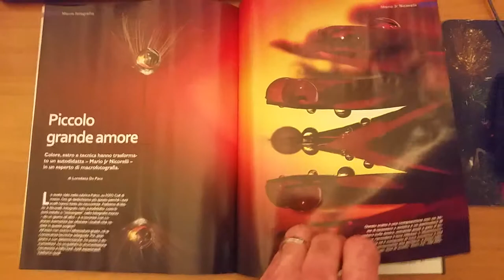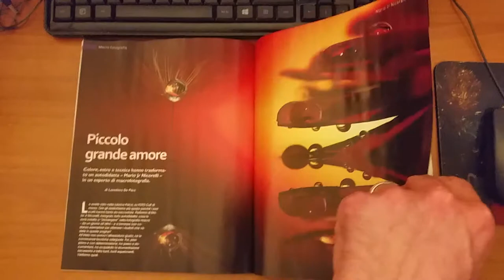Su FotoCult - La mia intervista sulla macrofotografia con gocce e fiori riflessi. Drops and flowers.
Il magazine FOTO Cult dedica uno spazio nella loro rivista al mio modo di fare macrofotografia.

💢 Le miei macro fotografie di drops and flowers realizzate con: Nikon D300s, 105macro, tubi Kenko, focus stacking.
oppure vai su:
💢 My name is Mario Jr. Nicorelli, I’m 40 years old and I live in Salgareda in the province of Treviso, Veneto, Italy. The title of my work is: “drops and flowers”. I create macro photos using drops of water as a lense for flowers in the background. Drops and flowers is a photos passion that takes a lot of time and precision.
Non sono un professionista ne un guru’ della fotografia. Non mi fregio di titoli o d’iscrizioni presso fondazioni rinomante, sono solo un curioso ed eclettico fotografo autodidatta. Mi chiamo Mario Jr Nicorelli vivo e lavoro a Salgareda in prov. di Treviso. Come attività principale non mi occupo di fotografia ma ben si sono impiegato come programmatore di produzione in una grande azienda nel settore del mobile/arredo la 3B Spa. Nel tempo libero mi occupo ovviamente di fotografia, suono il pianoforte e adoro l’escursioni/gite in montagna. Mi sono appassionato alla fotografia nel lontano 2000 acquistando la mia prima reflex a pellicola la Nikon F80, a quel tempo “come tutti” fotografavo ogni genere di soggetto senza pensare a quale maggiormente mi piaceva riprendere. Da alcuni anni le cose sono cambiate, i soggetti che prediligo fotografare sono le “gocce d’acqua” in macro fotografia. Non essendo un esperto di Macro ho dovuto iniziare piano piano, studiando non solo le basi tecniche di questa disciplina ma soprattutto osservando e analizzando le immagini dei grandi autori con il fine di ottenere un buon risultato senza cadere nel banale. Prima di cimentarmi nella macro ho sempre amato fotografare la natura in ogni suo aspetto, da quello paesaggistico a quello della fauna del nostro territori. Ora continuo a fotografare la natura solo che lo faccio da un punto di vista molto più ristretto. Sia chiaro non sono un fotografo che attende il “colpo di fortuna” o aspetta come tanti di “cogliere l’attimo”, a me piace la fotografia tecnica che si apprende con uno studio approfondito e svariate prove sul campo. Sempre in merito alla fotografia e alla divulgazione di questa disciplina, tengo a ricordare che sono l’ideatore e il fondatore del Centro Stile Fotografia a Salgareda. Tutto e’ iniziato nel 2011 quando ho comunicato su vari social l’esistenza di questo nuovo circolo fotografico a Salgareda “in realtà non esisteva nulla, ma l’idea era quella di creare curiosità negli appassionati residenti nelle vicinanze“. In breve tempo ho iniziato a raccogliere adesioni da tutte le province limitrofe arrivando nel 2014 a creare un circolo reale con sede propria presso il comune di Salgareda.
3 anni dopo ho lasciato ogni carica all'interno dell'associazione per dedicarmi esclusivamente alla sperimentazione sulla macrofotografia delle gocce d'acqua.

➡️ Macro Photographer Mario jr Nicorelli e la sua passione per le Drops. ⬅️

Quando mi chiedono…. Cosa ti appassiona nella fotografia macro incentrata sulle gocce d’acqua? Rispondo che inizialmente è nato tutto come un gioco, un passatempo, un modo come un altro per fare dei test e delle prove. Poi foto dopo foto ho iniziato a vedere in quel “macro mondo di goccioline” una realtà che prima ad occhio nudo non riuscivo ne a comprendere ne ad immaginare e questo mi ha spinto a continuare. Uscire alla mattina presto e trovarsi da solo nei campi dove tutto era ricoperto di rugiada che brillava con le prime luci del sole, mi rendeva felice come un bimbo alla sagra paesana. Fotografare in macro è già di per se articolato e molto tecnico come genere, se poi ci aggiungiamo riflessi e illuminazioni particolari tutto diventa ancora più problematico. Scoprire come riuscire a realizzare scatti cosi complessi è stato lo stimolo che mi ha fatto entusiasmare nella realizzazione delle macro drops.